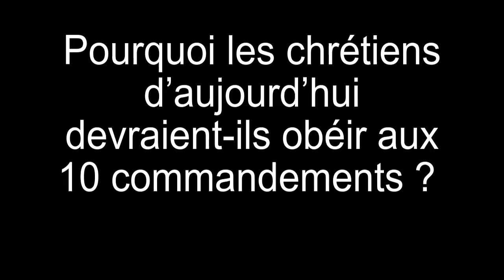Pourquoi les chrétiens d’aujourd’hui devraient ils obéir aux 10 commandements ?